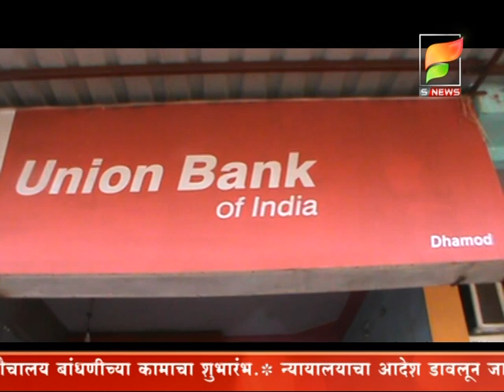ग्राहकांनी घाबरु नये -युनियन बँक शाखा व्यवस्थापकांचं आवाहन.